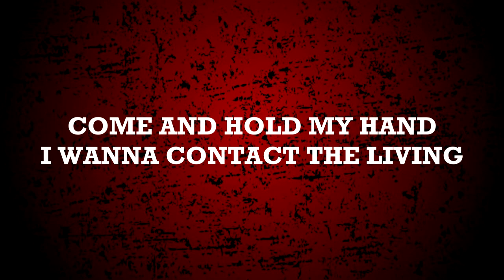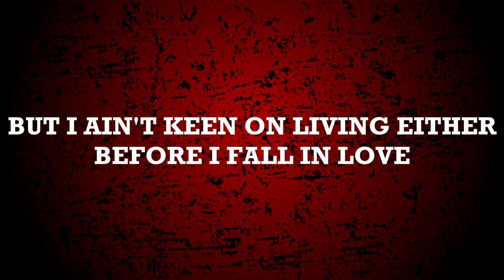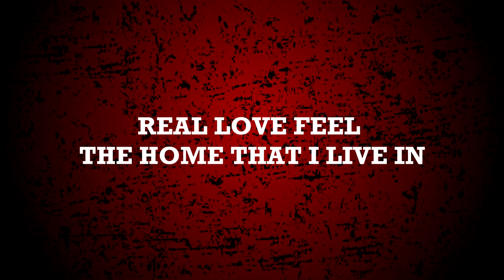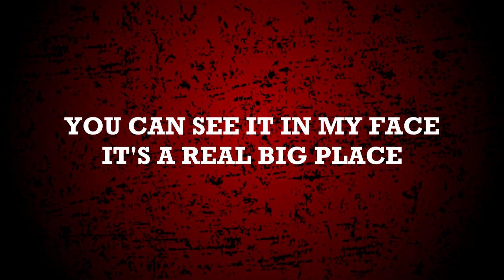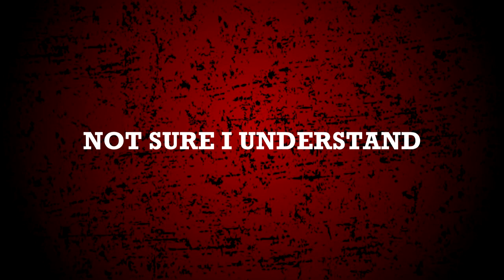Robbie Williams - Feel (Official Video)